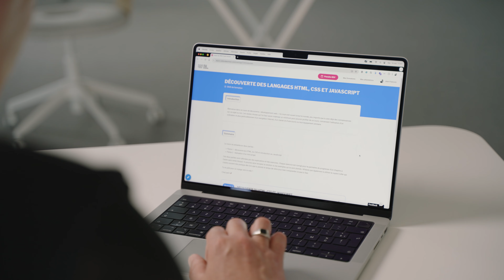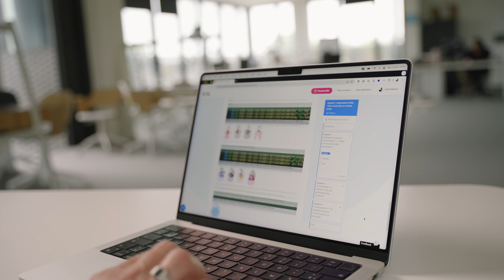Comment se former à HTML, CSS et JavaScript en 2025 ?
Découvrez notre formation complète et gratuite sur les bases du développement web avec HTML, CSS et JavaScript. Que ce soit pour les débutants ou pour ceux qui souhaitent renforcer leurs compétences, ce cours est adapté à tous ! Les débutants peuvent suivre ce cours sans problème.

Qu’est-ce qu’un cours en libre accès et pourquoi c'est une opportunité unique pour apprendre à son propre rythme ? Quels sont les prérequis ?

Ce cours peut non seulement booster une carrière, mais aussi aider à réaliser des projets personnels.  Le programme est conçu pour comprendre HTML, CSS et débuter avec JavaScript, avec des exemples pratiques et des projets concrets pour mettre en pratique les nouvelles compétences.

𝐒𝐨𝐦𝐦𝐚𝐢𝐫𝐞
0:16 : Intro
0:17 : C'est quoi un cours en libre accès ?
0:35 : Les prérequis
0:48 : Pourquoi suivre ce cours ?
1:35 : Le programme
2:33 : Abonne-toi !

Vous souhaitez vous former aux métiers de la tech ? Candidatez dès maintenant ➡️
𝐋𝐚 𝐖𝐢𝐥𝐝 𝐂𝐨𝐝𝐞 𝐒𝐜𝐡𝐨𝐨𝐥, 𝐪𝐮'𝐞𝐬𝐭-𝐜𝐞 𝐪𝐮𝐞 𝐜'𝐞𝐬𝐭 ? 🤔
Depuis 10 ans, la Wild Code School forme des élèves aux métiers de la Tech tout au long de leur vie sur 4 domaines de formation :
👉 le Développement Web,
👉 la Data & l'IA,
👉 l'Infrastructure & la Cybersécurité
👉 le Design Produit.

Notre école propose des programmes de formation certifiantes à travers 6 campus en France (Paris, Lyon, Bordeaux, Toulouse, Nantes, Lille), mais aussi sur notre campus à distance offrant davantage de flexibilité aux élèves, ainsi qu’aux entreprises qui cherchent à former leurs salariés.

Notre pédagogie par projets, basée sur la pratique, assure à nos élèves une montée en compétences rapide et les pousse à être autonome dans leur réflexion et apprentissage.

Nos Bootcamps intensifs, ainsi que nos alternances, sont spécifiquement pensées pour répondre aux demandes du marché de la tech, et rendre ainsi opérationnels en entreprise dès la fin de leur cursus nos talents, souvent issus d'une reconversion professionnelle.

Nos valeurs : passion, innovation et humanité nous accompagnent dans cette mission principale qui consiste à donner le pouvoir à nos élèves de construire leur avenir professionnel dans la tech, grâce à l’acquisition de nouvelles compétences.